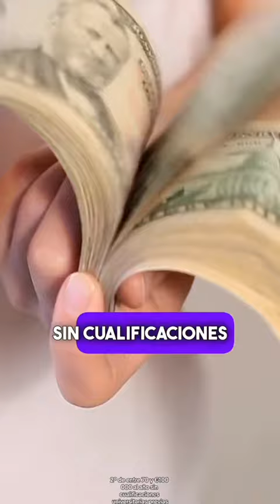3 trabajos con salarios más altos sin titulación